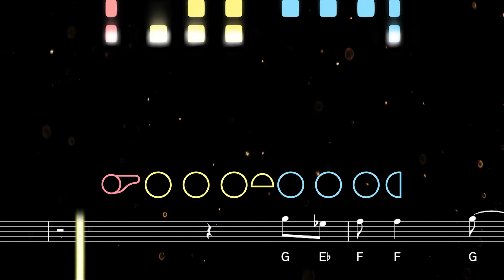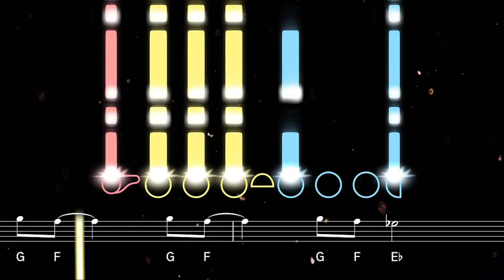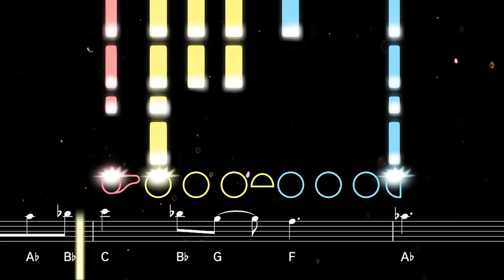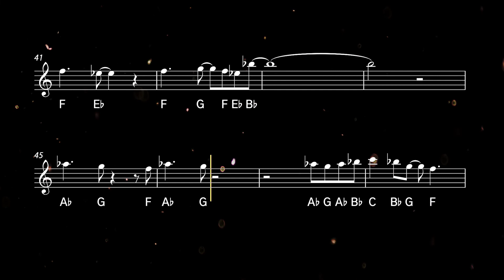How to play Don't Stop Believing on Flute | Flutorials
Learn to play Don't Stop Believing by Journey with this easy flute tutorial. Play along with the backing track, sheet music, and fingerings for beginners ♫ Printable sheet music available

A timeless rock anthem with an iconic opening riff, Don't Stop Believing is a song by American rock band Journey, appearing on their seventh studio album Escape (1981). A top-10 hit worldwide, Don't Stop Believing became the band's signature song and was selected as one of the 500 Greatest Songs of All Time.

0:00 Tutorial
2:42 Playalong